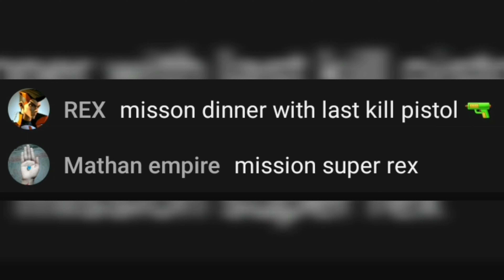Epadilam Mission thantha eppadi 😄